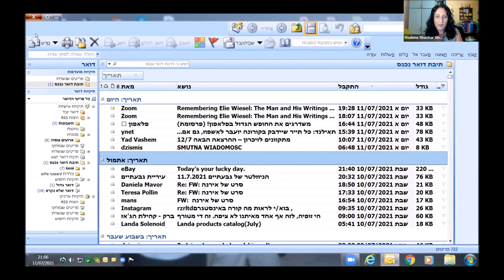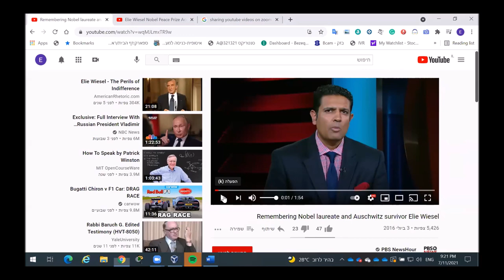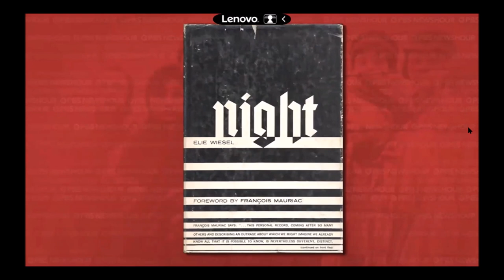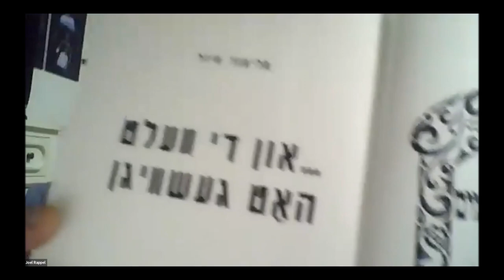The Ghetto Fighters' House Talking Memory -Remembering Elie Wiesel The Man and His Writings 11.7.21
A special program commemorating the life and achievements of Elie Wiesel, who was an internationally renowned author, professor, leader and activist for human rights throughout the world, Nobel laureate and Holocaust survivor. Honoring the memory of Elie Wiesel, on the fifth anniversary of his passing, we will host two special guests who will talk about their connection to the man and his literary work. Yigal Cohen, CEO of the Ghetto Fighters' House gave the opening remarks, Prof. Walter Reich, Head of the Rabin Chair Forum at the George Washington University, shared his experience working with Elie Wiesel at the United States Holocaust Memorial Museum, and Prof. Karen Shawn, associate professor of Jewish education at the Azrieli Graduate School of Yeshiva University focused is on the silence in Wiesel's works and in students' responses to learning about the Holocaust. Marisa Fox –Bevilacqua, award winning journalist, gave a reading of Wiesel's speech at the World Gathering of Holocaust Survivors at the Ghetto Fighters' House in 1981 Dr. Joel Rappel knew Elie Wiesel for over thirty years and worked on the Elie Wiesel archive at the Howard Gotlieb Archival Research Center from 2009 until 2015 shared with the audience his special loving friendship with Wiesel, recalling some of the most memorable encounters with him. Dr. Moshe Shner, who heads the History and Philosophy department of Oranim College in Israel, discussed Wiesel's existential response to the Holocaust by examining his major literary works and how they reflect the three stages in Wiesel's metaphysics.